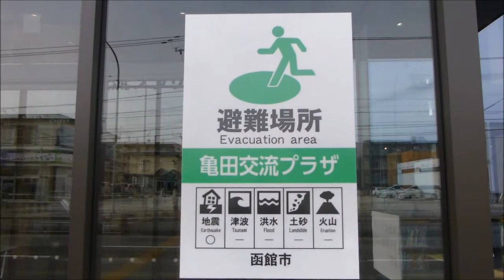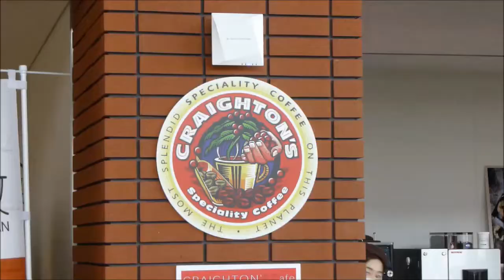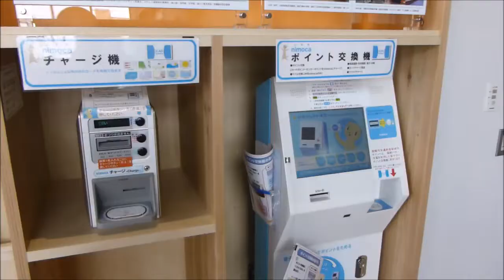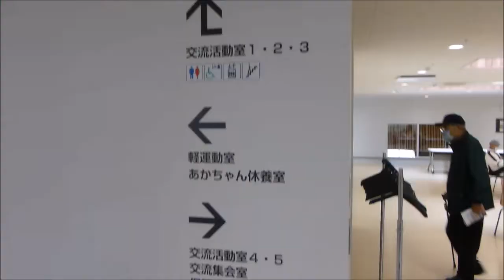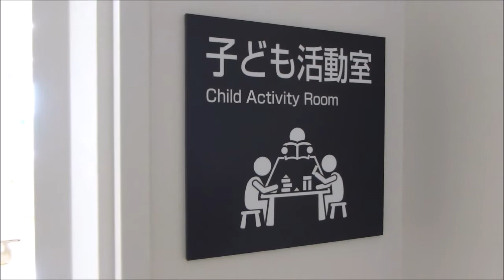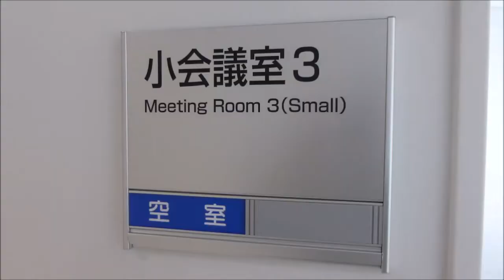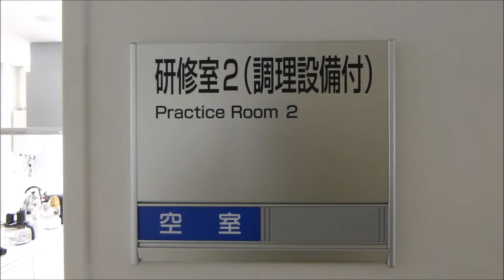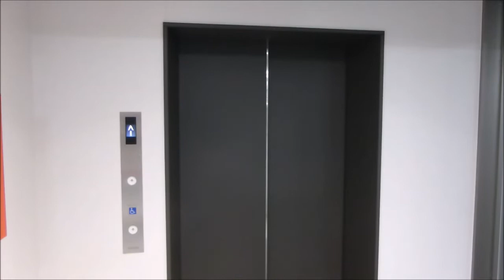2020.4.1 函館市亀田交流プラザ オープン！ 施設見学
函館市美原地区の旧亀田福祉センター跡地に建設、開業しました。ガラス張りで明るい開放的な空間が特徴で、子供から高齢者まで、みんな生き生きと活動し交流できる場です。
講堂や会議室、体育室、ふれあいホールなどがあります。
4月5日まで自由見学できます。